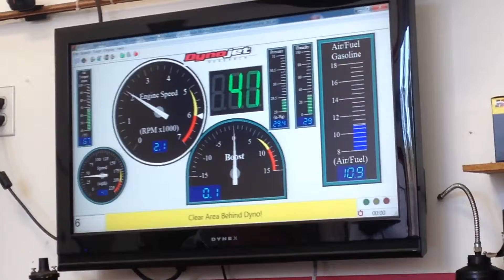June 12, 2015